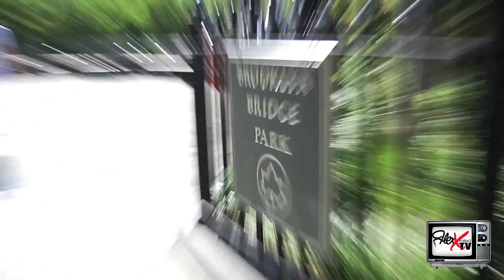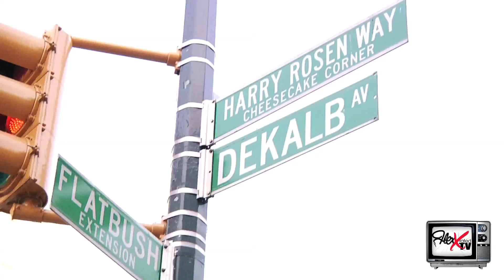FlexxRatedTv: (NYC) City That Never Sleeps: FIRE WORKS Edition